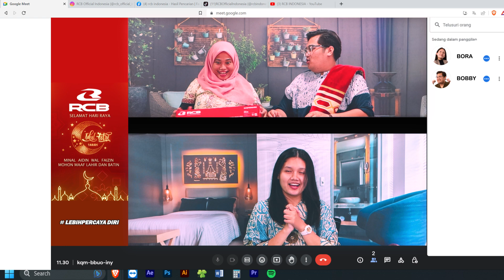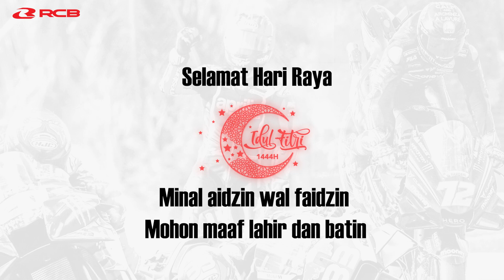RCB : Indahnya Berbagi Saat Lebaran!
Hallo, RCB Lovers!🙌🏻
UDAH LEBARAN MASIH AJA BERULAH!😮‍💨

Kalian masih inget sama si pasangan muda mudi ini? Yes! Si Bobby dan Si Bora! kalian pada inget ga sih di postingan-postingan sebelumnya? Si Bobby rela banget THR nya di pake buat belanjain Si Bora, padahal rencananya THR itu mau Bobby pake buat belanja part motor, lho 🥲.

Ternyata oh ternyata, Si Bora bisa baik juga, dia punya sesuatu yang bikin Bobby seneng bangettt!

eitsss, tapi kesenangan itu hanya sesaat! si Bobby di bikin kesel lagi nih sama ulah si Mommy yang gamau kalah sama anaknya!

Apa ya barangnya dan hal apa yang bikin Bobby kesel?! MinBoy kasih tau nih, Kalian wajib banget tonton full videonya di youtube official RCB Indonesia 🙌🏻.

Oh iya, sekalian deh. MinBoy mau ucapin selamat hari raya idul fitri 1444H ya, mohon maaf lahir & batin semuanya 🙌🏻🙏.